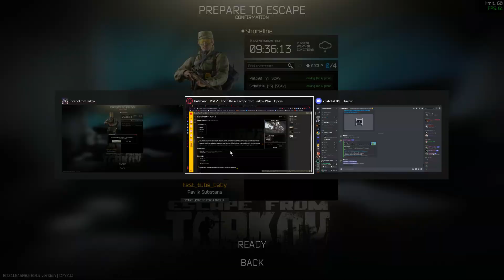Blue labs keycard & the 'Find-In-Raid RK-2 barter' fiasco (12.11)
wish i had the whole convo saved. oh well.

Who made this?

Big up Matthew for the laughs